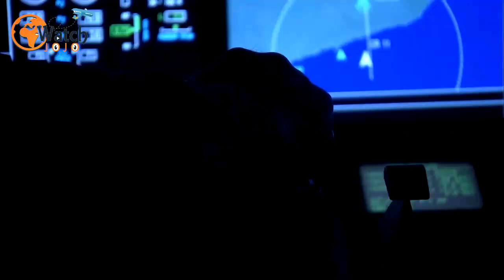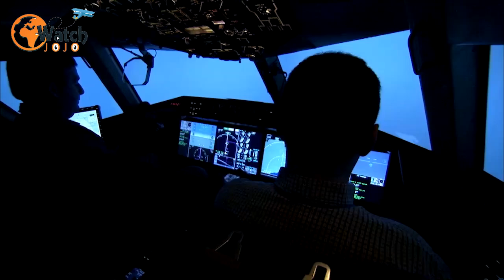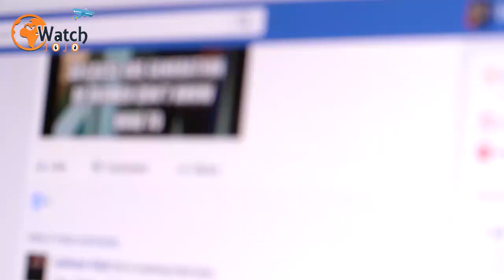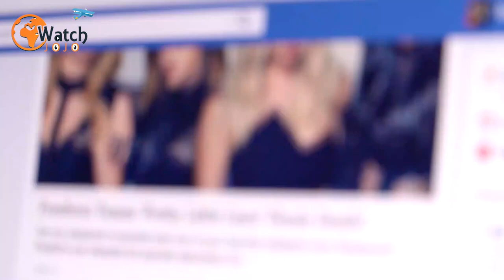In 2003 Two Men Mysteriously Boarded A Boeing 727 And Just Took Off, Disappearing Without A Trace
The sun had just begun to set over Quatro de Fevereiro Airport in Angola’s capital Luanda on May 25, 2003. As dusk began to set in, Florida-based pilot Ben Padilla boarded a Boeing 727 jet along with a Congolese mechanic. Moments later, the aircraft took off from the runway but made no communication with flight control. Neither the men nor the airplane have been seen since.